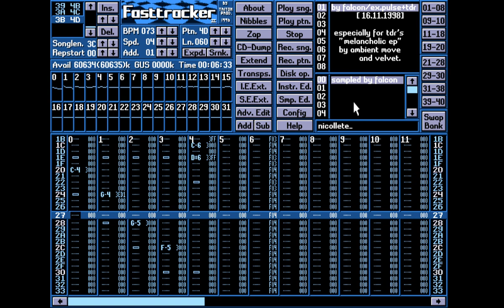Falcon - Nicollete | Tracked Music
by falcon
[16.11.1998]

Recorded using OBS Studio + DOSBox